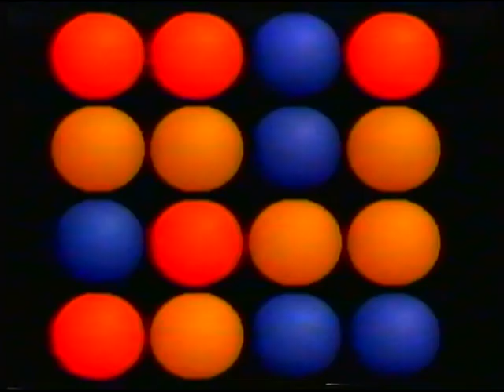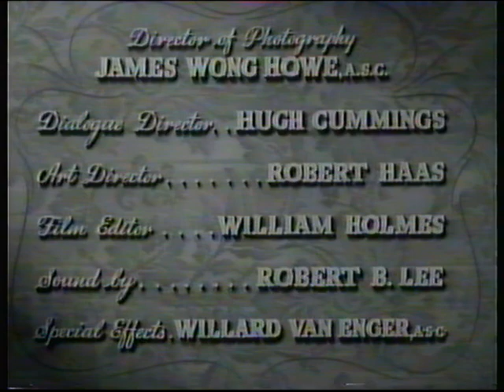BBC1 | continuity | 22nd March 1990 | Part 1 of 2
End of Going For Gold
BBC1 trailer: Turnabout
BBC "TWO" slide: Antiques Roadshow
BBC1 COW globe: Strawberry Blonde